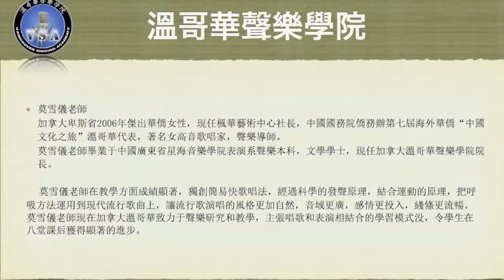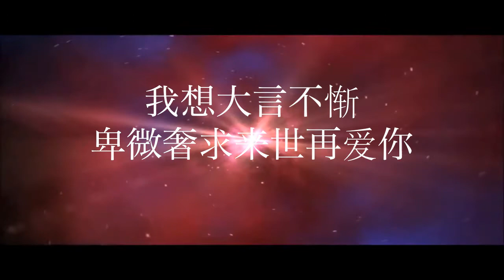不再见 男生 简易快歌唱法伴奏系列